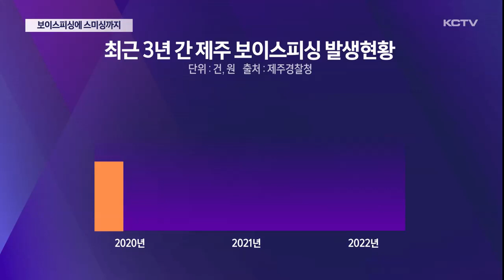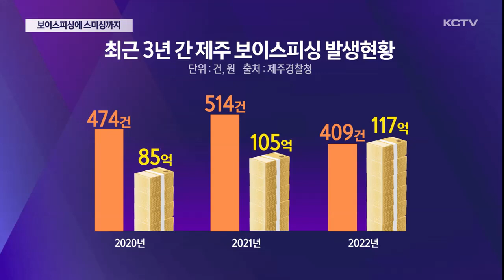'보이스피싱에 스미싱까지’…명절 사기 주의보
제주 지역에서 금융 사기가 좀처럼 끊이지 않고 있습니다.

특히 추석 명절이 다가오면서 보이스피싱과 스미싱 범죄 등 각종 금융사기 범죄가 기승을 부리고 있어 각별한 주의가 요구됩니다.